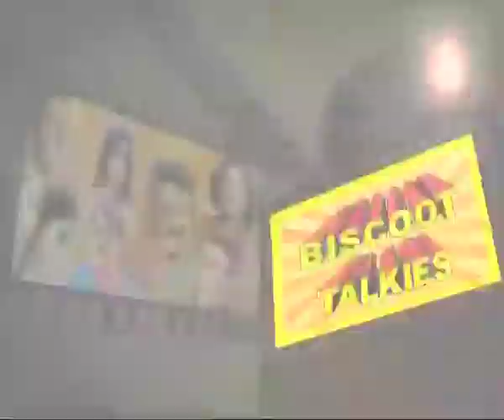Ananda Bhairavi Kannada Movie Dialogue Scene Kanchana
Watch Kannada Movie Dialogue Scene Ananda Bhairavi release in year 1983. Directed by Jandhyala, produce by Dwarakish, music by Ramesh Naidu and starring Girish Karnad, Malavika, Rajesh, J V Ramana Murthi, Kanchana. We are uploading fresh Kannada Movies regularly.